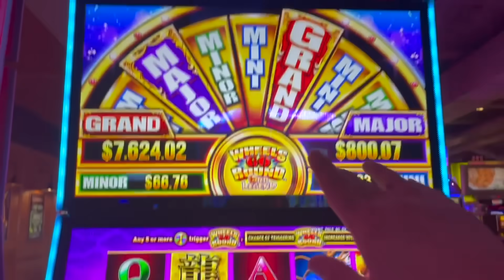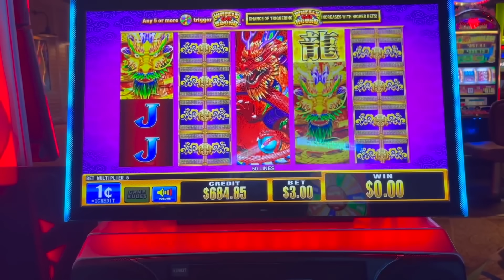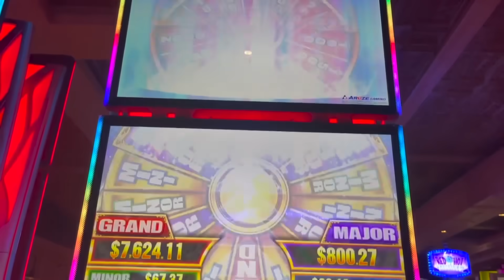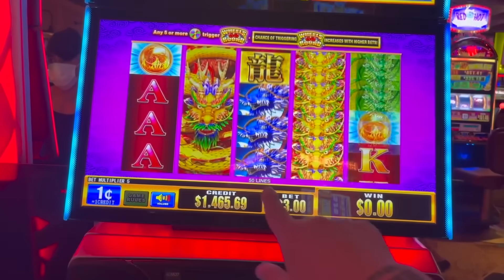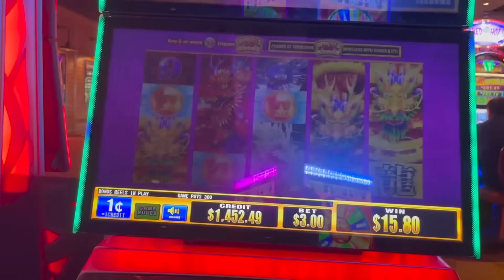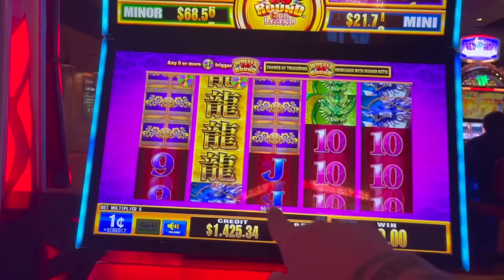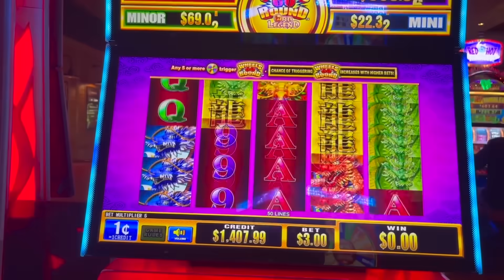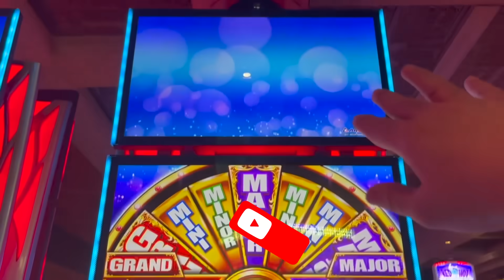I GOT THE THING!!!